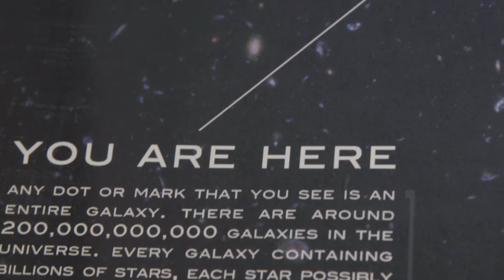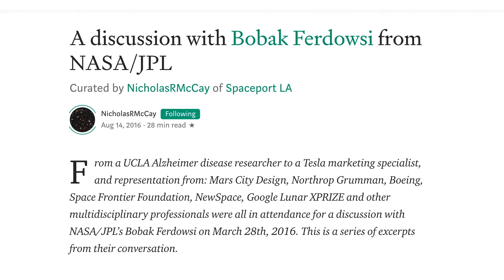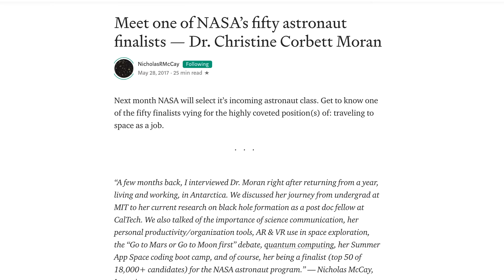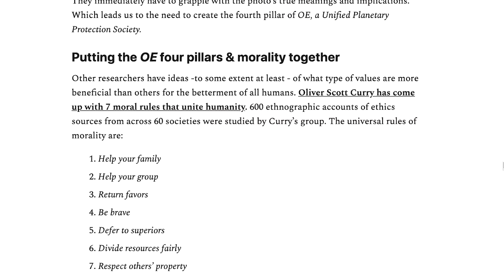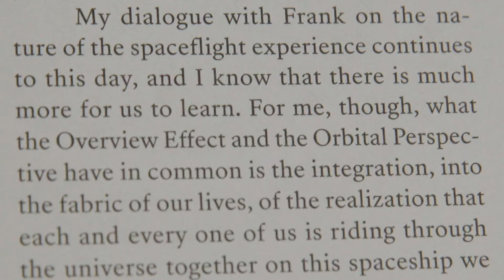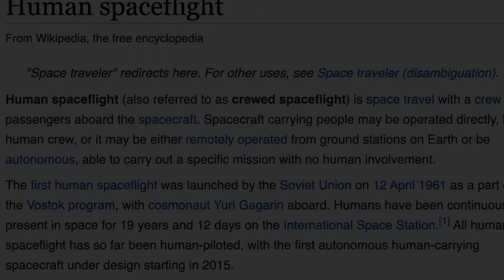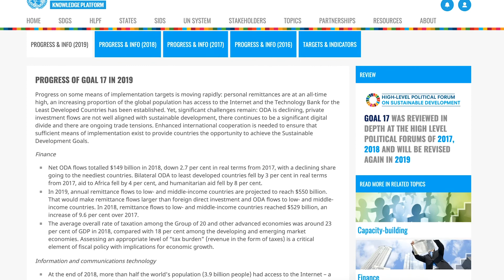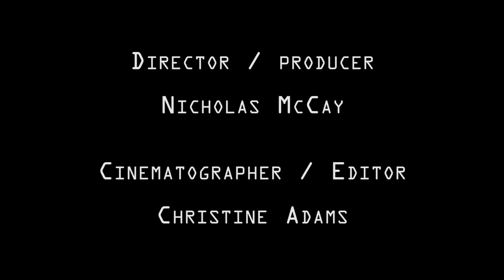Nicholas McCay's Space For Humanity Application Video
Nicholas McCay's application video for Space for Humanity's call to send humans to experience "The Overview Effect" by traveling to suborbital heights with impending exponential technologies like Blue Origin, SpaceX, and Virgin Galactic, apparently very soon.

Director & Producer - Nicholas McCay

Cinematographer & Editor - Christine Adams